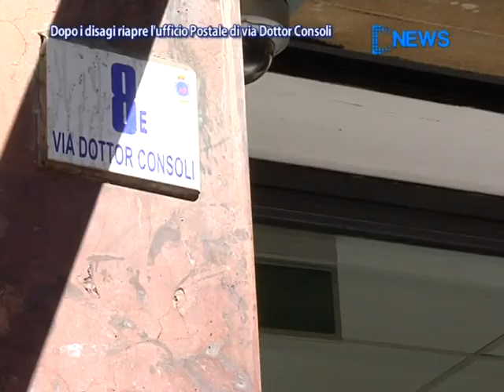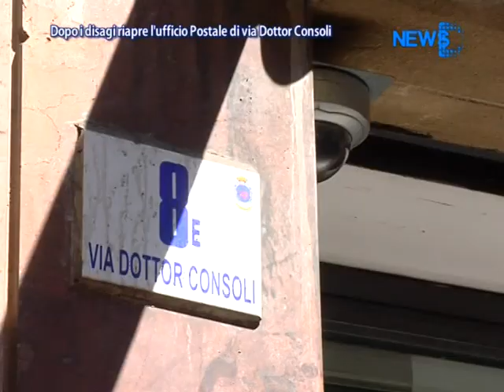Ufficio Postale di Via Dottor Consoli Riapre Dopo Disagi - News D1 Television TV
Servizio del 18 Agosto 2012